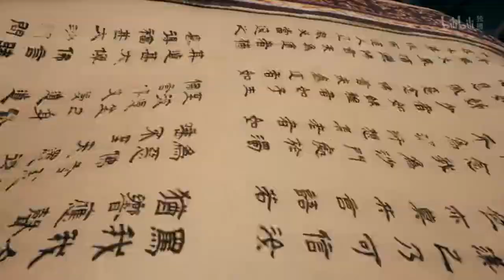New Donghua | Release on 2023.4.29 Ravages Of Times (Huo Feng Liao Yuan) Legend of Three Kingdoms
Donghua series: 火凤燎原 (Huo Feng Liao Yuan)
English name: The Ravages Of Times
Release date: 29th April 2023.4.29
Genre: Legend, Historical, War, Political Strategy,
Season 1 EP1-16 in Bilibili Animation channel

Based on Chinese Manhua 火凤燎原(Huo Feng Liao Yuan) 2001 by 陈某(陈海峰）A story of the Three Kingdoms.

Animation studio: 灵樨文化
The same animation studio of Winds Of The World 万国志
从玄机独立出来的动画公司。

❤️ Youtube has the Auto translate Subtitle for other countries in PC media Player
1. Cleck in the right down button 'CC' or 'setting' → 2. CC/Subtitle list → 3. Auto-transtlae →4. Choose your language in the open list
Chinese Donghua PV and Games CGI 3D Animation Trailers Recommend
本频道没有开任何收益.Non-profit in this channel.
If there are some advertisement here, it is caused by the copyright of the background music. 如有广告出现，是因为背景音乐版权导致的